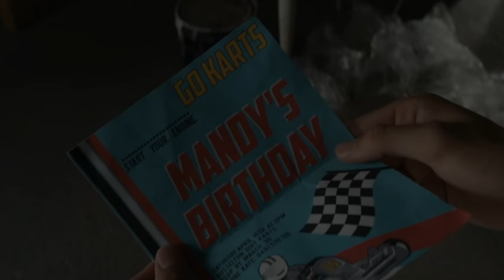СТРАХ САМОЛЁТОВ | Ваня Усович "40 ЛЕТ МАКСИМУМ" 2023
Меня раньше бесили дети, которые орут в самолете. Сейчас я понимаю, что это единственные адекватные люди вообще на всем самолете. Взрослый человек тоже боится, но нас просто приучили сдерживать свои эмоции. Мы боимся показаться слабыми, а детям нечего стесняться, они пока этого не умеют. Их эмоции чисты и искренние.

Название "Скрытые Намерения НОВЫЙ"